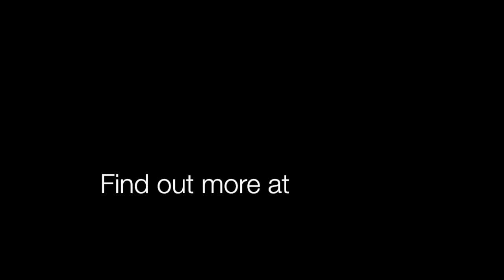I am struggling with writing my book.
There are thousands of useful writing tips and advice.

If you're serious about real results and accelerating your writing and publishing progress, you may be the right fit for the Writing Gym. Join our Write to PUBLISH & SELL your novel Facebook group

✅8 WEEKS TO PUBLISH⏰

👉 This is an excerpt from the Writing Gym Podcast. To learn more about the Writing Gym Podcast, visit:
✅The Writing Gym podcast features writing and publishing advice from award-winning authors, best sellers, top agents, and publishers from around the world offering insider tips on the publishing world.

👉 Are you ready to live the author lifestyle? Let's chat:
✅Writing
✅Publishing
✅Selling